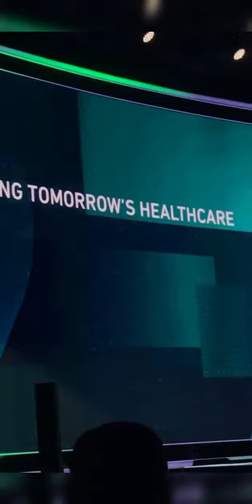First Day of Global Al Summit 2022 | Riyadh, Saudi Arabia 🇸🇦